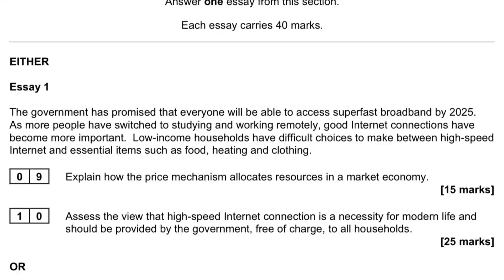My 98% A-Level Economics Paper - Part 2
Hello, welcome back to the channel! In this video I walk through the second half of my 2022 AQA A-Level Economics Paper 1 - Microeconomics. In this paper I managed to achieve 97.5% (78/80). Hopefully you can gain something from this insight, regardless of which A-Level Economics exam board you are. Let me know if you have any questions.

Hi there, I’m Sam, a 19 year-old prospective ‘youtuber’ who studies Economics at the University of Cambridge. I make videos that hopefully motivate and inform you about learning, education, revision - as well as what I get up to! If that sounds like something that appeals to you then maybe consider sticking around for weekly videos!

🧠 Brainscape:
Brainscape is an amazing, completely free revision card website and app. I have 2 Brainscape classes which contain the revision cards that I used to study A-Level Physics and the second year of A-Level Economics (for AQA). Be sure to check these out if you would like to!

📧 Email Newsletter:
For 2023 I have decided to start a weekly email newsletter. I will update you with what I have been up to in the previous week, as well as what I have learned, and my goals.

🎥 Suggest a YouTube Video:
Want to see me make a particular video on a topic of your choice? Leave your ideas below!